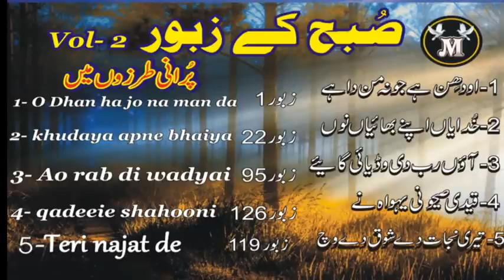subah ka zaboor